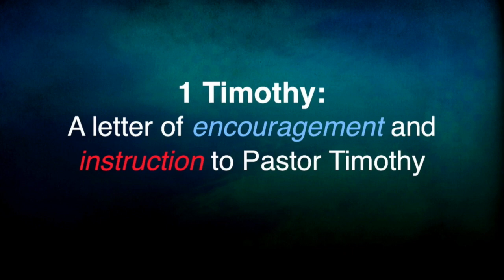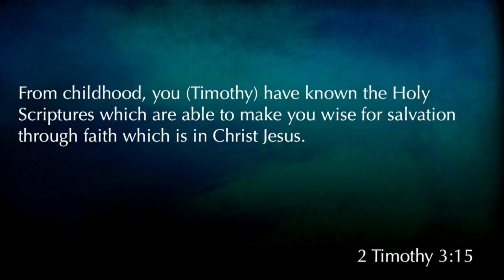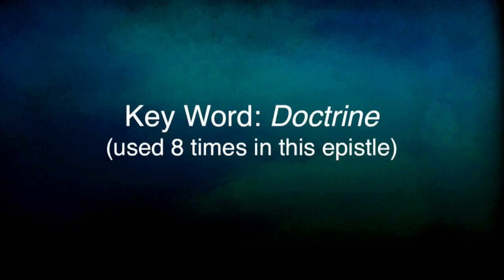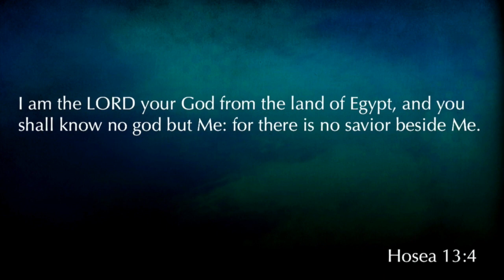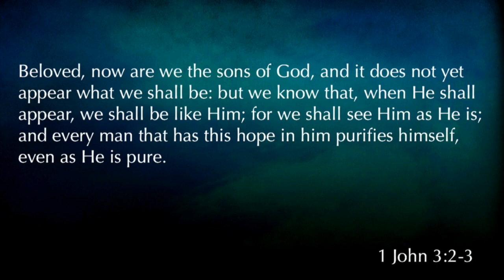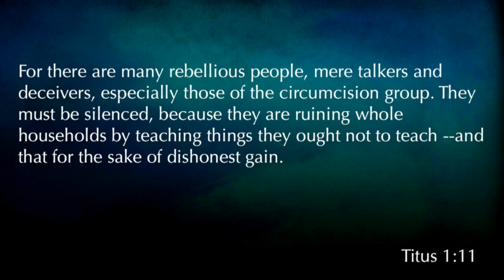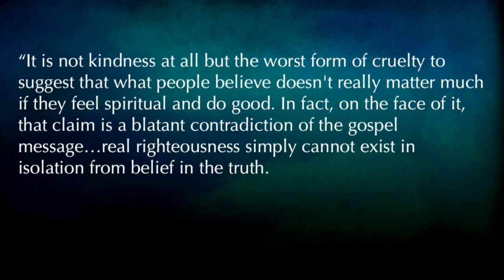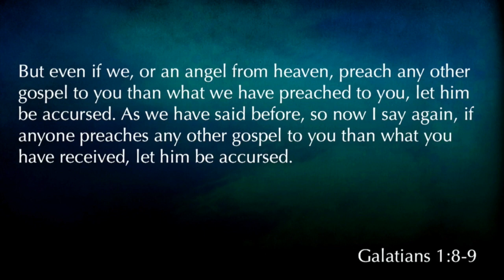1 Timothy 1:1-4 | No Other Doctrine